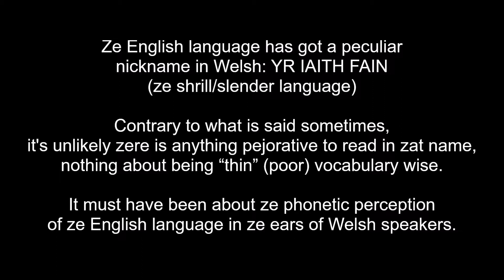(learning Welsh) Yr iaith Fain // ze point of ze day 602